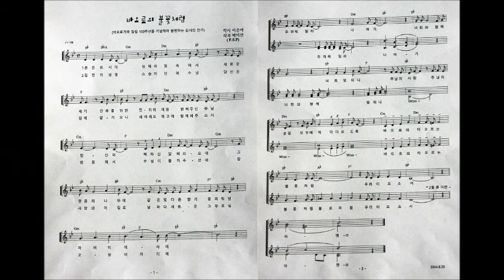바오로의 불꽃처럼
바오로가족 창립 100주년을 기념하며 봉헌하는 감사의 찬가
바오로의 불꽃처럼  작사 이은아수녀FSP   작곡 박미선수녀 FSP
성바오로딸수도회, 스승예수제자 수도회 성가대와 함께 바오로가족이 바오로가족 창립 100주년 기념 미사에서 불렀습니다.